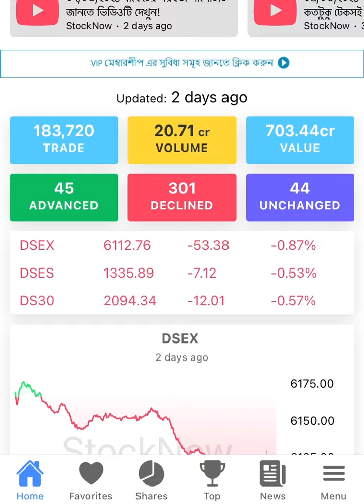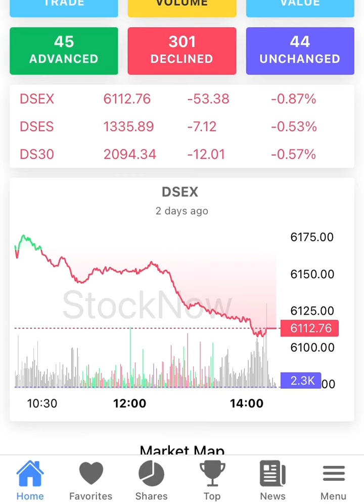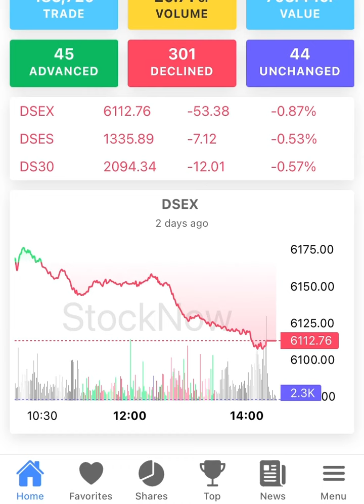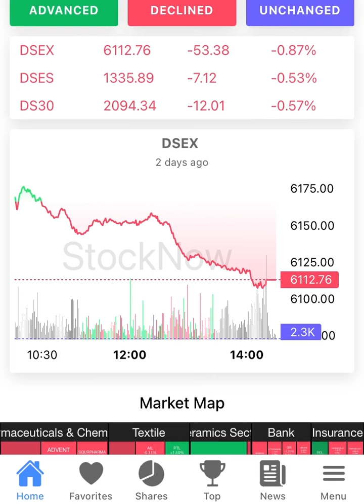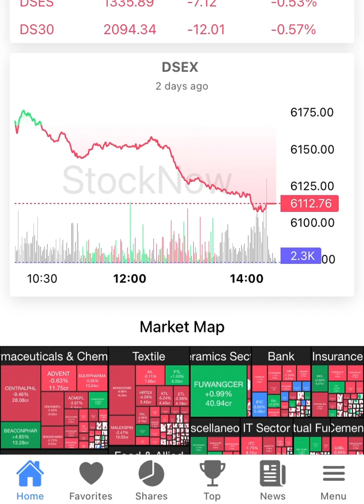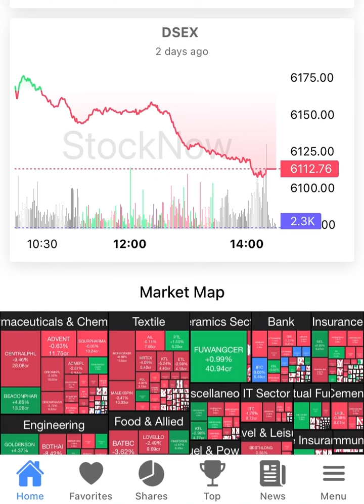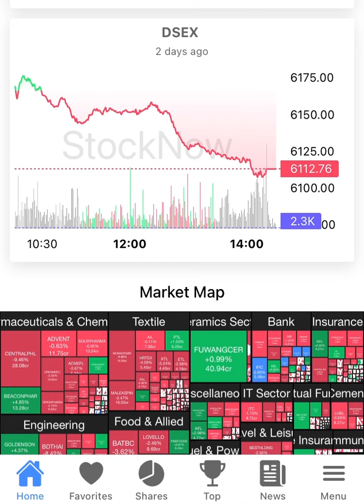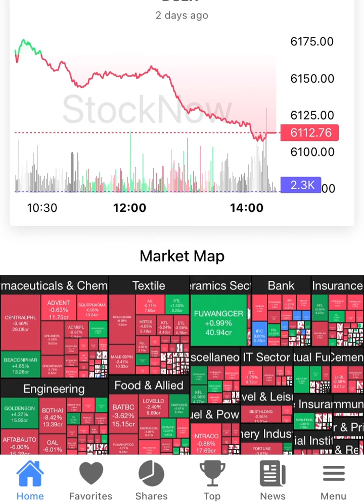BATBC GP LINDEBD